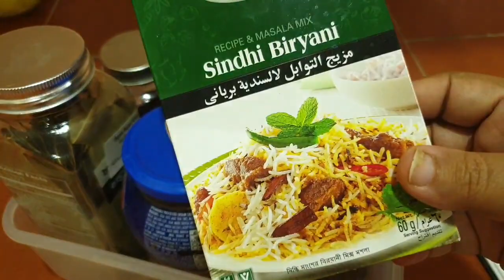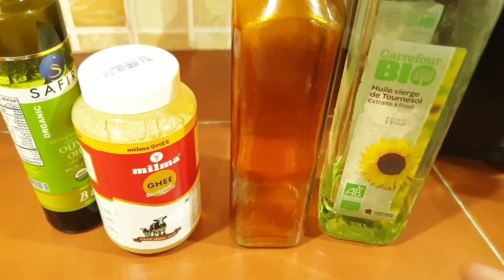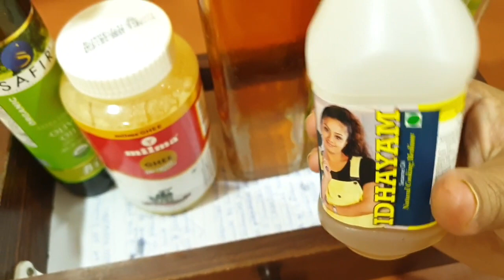Kitchen Organization and Grocery Arrangement/എന്റെ groceries കാണാം/Ep-17